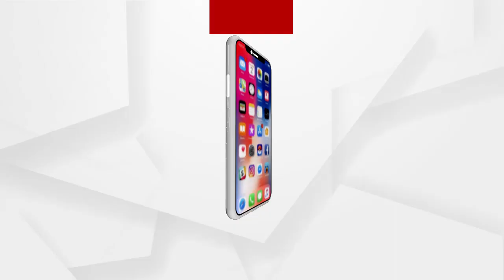ବିଜୁ ବାବୁ ନୁହେଁ ପ୍ରଥମେ ମହତାବଙ୍କୁ ଭାରତରତ୍ନ ମିଳୁ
ବିଜୁ ବାବୁଙ୍କୁ ଭାରତରତ୍ନ ମିଳିବା ପୂର୍ବରୁ ଡ.ହରେକୃଷ୍ଣ ମହତାବଙ୍କୁ ମିଳୁ ଭାରତରତ୍ନ  । ଏପରି କହି ପୁଣିଥରେ ଚର୍ଚ୍ଚାକୁ ଆସିଛନ୍ତି କଂଗ୍ରେସ ବିଧାୟକ ସୁରେଶ କୁମାର ରାଉତରାୟ  । ଗୋଟିଏ ପଟେ ବିଜୁ ବାବୁଙ୍କ ଜୟନ୍ତୀ ପାଳନ ପାଇଁ ବିଜେଡି ତୃଣମୂଳ ସ୍ତରରୁ ରାଜ୍ୟସ୍ତର ପର୍ଯ୍ୟନ୍ତ ଜୋରଦାର ପ୍ରସ୍ତୁତି କରିଥିବାବେଳେ ପୁଣି ଥରେ ବିଜୁ ବାବୁଙ୍କୁ ଭାରତରତ୍ନ ଦିଆଯାଉ ବୋଲି ଦାବୀ କରିଛି ବିଜେଡି...